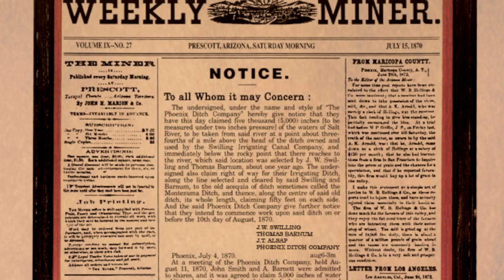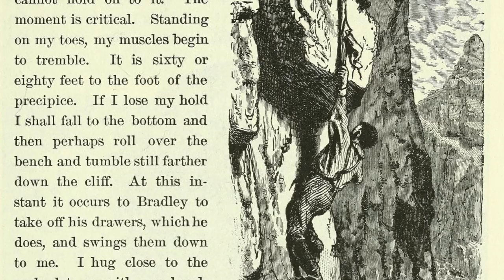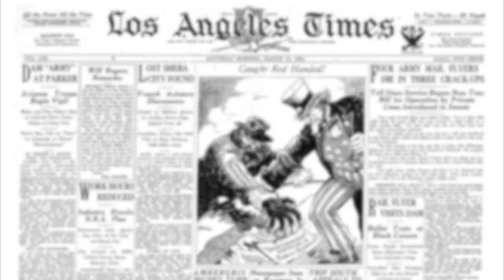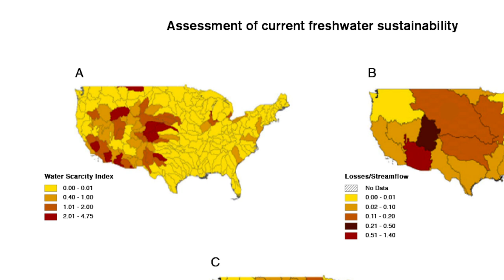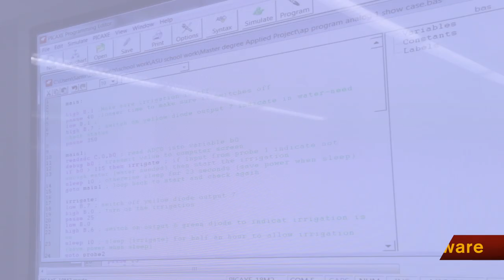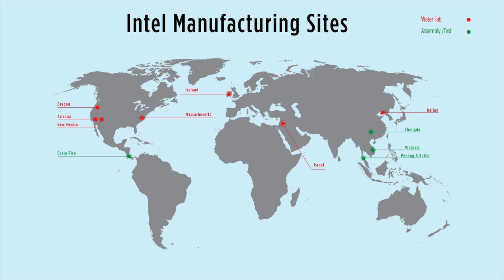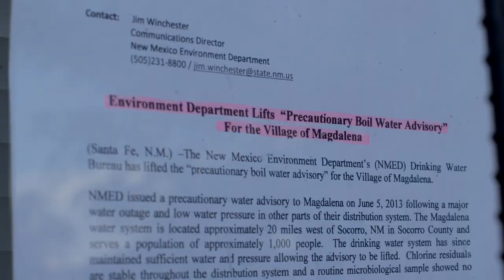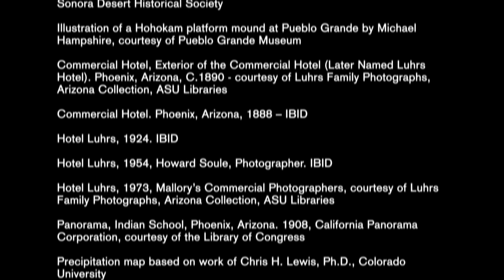The Worth of Water (30 Minutes)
The story of the American West is a story of water, and of our Herculean efforts to capture and spread that water across an arid landscape. As our western cities continue to grow, however, we need to find ways to curb our thirst. In this mini-documentary, ASU researchers talk about the West's water history, our current situation, and some social and technological options for the future.

Written, produced and edited by Kirk Davis for the Office of Knowledge Enterprise Development